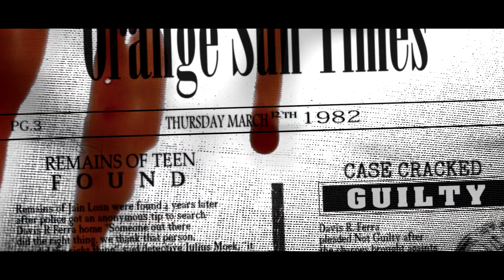Case Cracked: A Halloween Nightmare in Napa